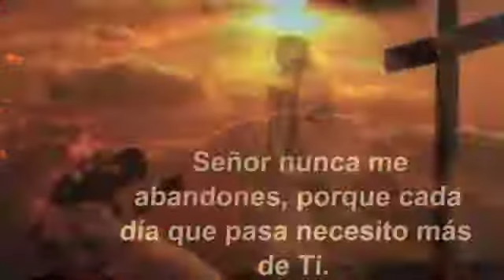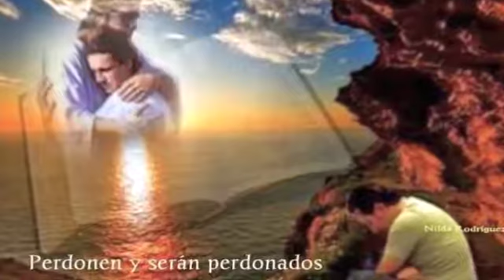ESCUCHAME SEÑOR - MUSICA DE ADORACION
ALABANZAS CATOLICAS PARA ALIMENTAR EL ALMA:

JESUS ESTA VIVO:

ME LLAMASTE Y ME UNGISTE:

MUEVETE EN MI:

A TI ME RINDO TE NECESITO:

CANTOS PARA LA COMUNION:

CANCIONES DE ADORACION A JESUS EUCARISTIA:

1 HORA DE MUSICA CATOLICA INSTRUMENTAL:

CANTOS DE ALABANZA Y ADORACION:

2 HORAS CON MARIA:

EN SU PRESENCIA: